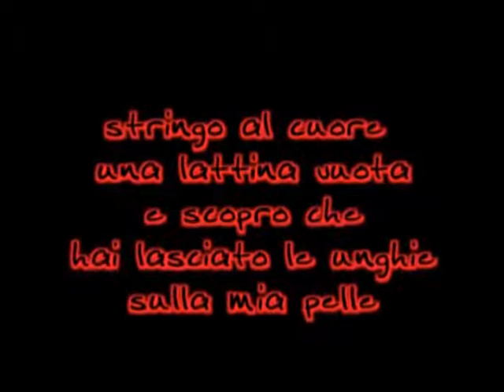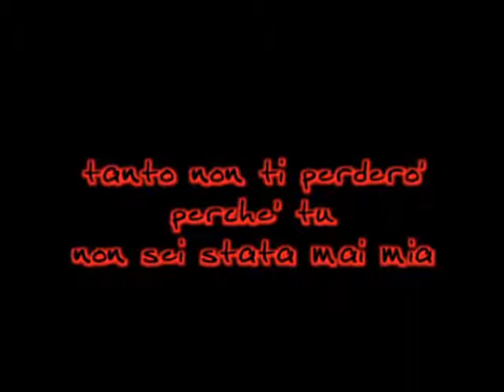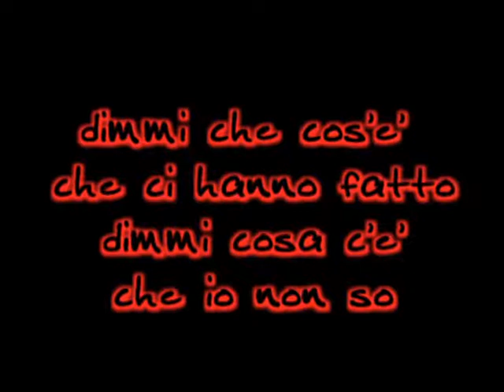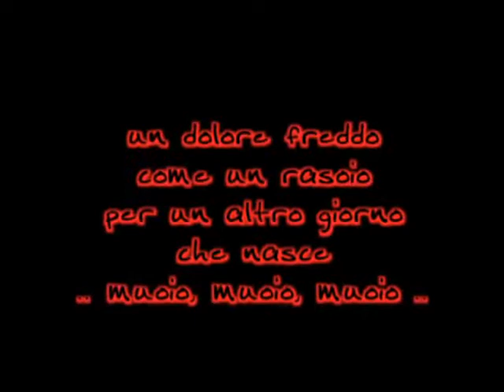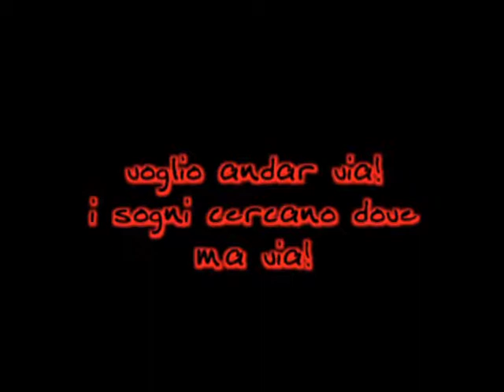Claudio Baglioni - Via (+ testo)